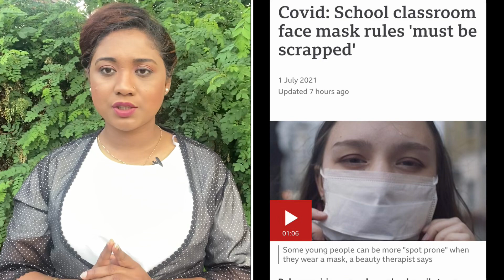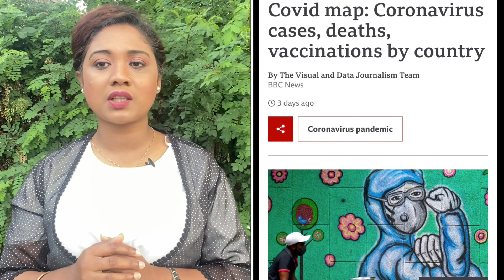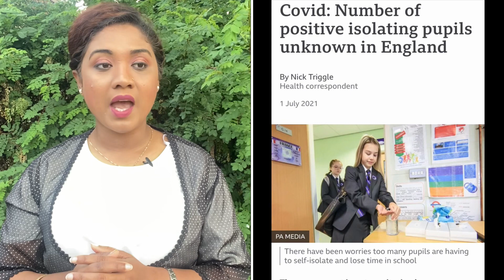সন্তানদের টিকার পক্ষে অভিভাবকরা | Rumana Rakhi | Runner Tv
সন্তানদের টিকার পক্ষে অভিভাবকরা